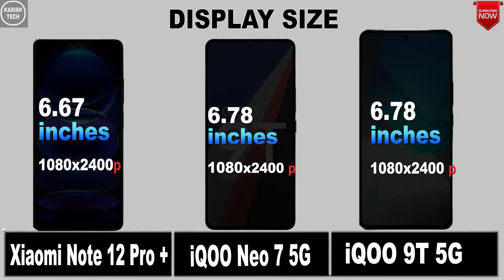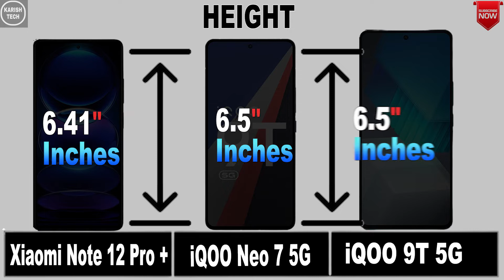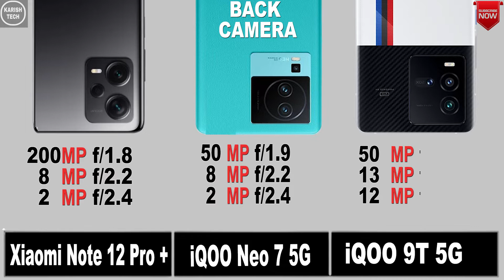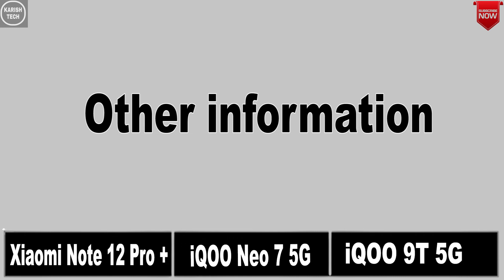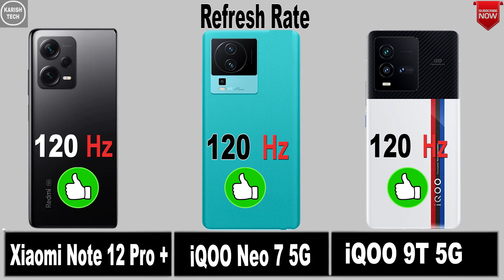iQOO 9T 5G vs iQOO Neo 7 5G vs Xiaomi Redmi Note 12 Pro Plus || Price || specification || comparison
Video Related
iqoo 9t 5g
iqoo 9t 5g unboxing india
iqoo 9t 5g pubg test
iqoo 9t 5g vs oneplus 10t
iqoo 9t 5g bgmi graphics test
iqoo 9t 5g gaming test
iqoo 9t 5g review tamil
iqoo 9t 5g vs iphone 13 pro max
iqoo 9t 5g review india
iqoo 9t 5g bands in india
iqoo 9t 5g free fire test
iqoo 9t 5g antutu benchmark
iqoo 9t 5g amazon quiz
iqoo 9t 5g amazon quiz answers today
iqoo 9t 5g tips and tricks
iqoo 9t 5g specifications and price in india
iqoo 9t 5g battery test
iqoo 9t 5g camera zoom test
iqoo 9t 5g camera quality
iqoo 9 5g charging speed test
iqoo 9 ce 5g bgmi graphics test
iqoo 9 5g display size
iqoo 9t 5g free fire gaming test
iqoo 9t 5g pubg graphics test
iqoo 9t 5g review hindi
iqoo 9t 5g unboxing india malayalam
iqoo 9 5g legend review india
iqoo 9t 5g unboxing malayalam
iqoo 9t 5g phone unboxing

iqoo neo 6 5g vs iqoo 7 bgmi test
iqoo 7 legend 5g vs iqoo neo 6 bgmi test
iqoo neo 6 vs iqoo 7 5g compariso
iqoo neo 6 5g vs iqoo 7 camera test
iqoo neo 7 5g expected price
iqoo neo 7 5g expected launch date in india
iqoo 7 5g vs realme gt neo 2 speed test
iqoo 7 5g vs realme gt neo 2 pubg test
iqoo neo 7 5g hindi
iqoo neo 7 5g hoga
xiaomi redmi note 12 pro plus unboxing
xiaomi redmi note 12 pro plus review
xiaomi redmi note 12 pro plus price in pakistan
xiaomi redmi note 12 pro plus pubg test
xiaomi redmi note 12 pro plus 5g unboxing
xiaomi redmi note 12 pro plus price philippines
xiaomi redmi note 12 pro plus price in bangladesh
xiaomi redmi note 12 pro plus and price philippines
xiaomi redmi note 11 pro plus 5g android 12

xiaomi redmi note 11 pro plus android 12

xiaomi redmi note 12 pro plus bangla review

xiaomi redmi note 12 pro plus bgmi test

xiaomi redmi note 12 pro plus bangladesh price

xiaomi redmi note 12 pro plus bgmi

xiaomi redmi note 12 pro plus battery drain test

xiaomi redmi note 12 pro plus black

xiaomi redmi note 12 pro plus bd

xiaomi redmi note 12 pro plus back cover

xiaomi redmi note 12 pro plus black colour

xiaomi redmi note 12 pro plus battery test

xiaomi redmi note 12 pro plus camera

xiaomi redmi note 12 pro plus charging test

xiaomi redmi note 12 pro plus china

xiaomi redmi note 12 pro plus camera zoom test

xiaomi redmi note 12 pro plus camera review

xiaomi redmi note 12 pro plus china launch date

xiaomi redmi note 12 pro plus colors

xiaomi redmi note 12 pro plus cinematic video

xiaomi redmi note 12 pro plus cod test

xiaomi redmi note 12 pro plus concept

xiaomi redmi note 12 pro plus expected price in india

xiaomi redmi note 12 pro plus extreme edition

xiaomi redmi note 12 pro plus english review

xiaomi redmi note 12 pro plus event

xiaomi redmi note 12 pro plus english

xiaomi redmi note 12 pro plus expected price

Samsung Galaxy M33 5G Unboxing & First Look | 6000 mAh | 5nm | S
PROHÍBAN A ESTOS TELÉFONOS! Arruinan a la competencia...
Samsung S21 S21+ S21 Ultra Incoming Calls
Top 5 Best Camera Phone Under 15000 in India 2021 | 32MP Selfie |
Incoming Call OnePlus 10T Ace Pro vs Tecno Pova 4 Outgoing Call
Xiaomi Redmi Note 11 | Unboxing en español